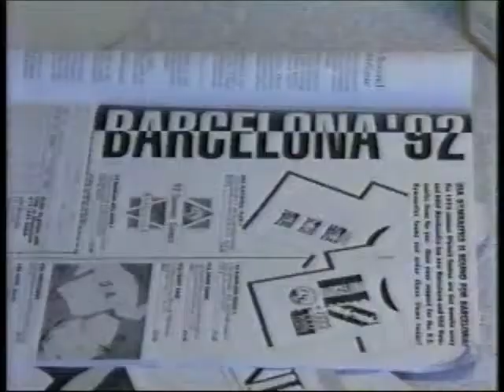1992 Dodge Challenge USA vs Japan Part 3